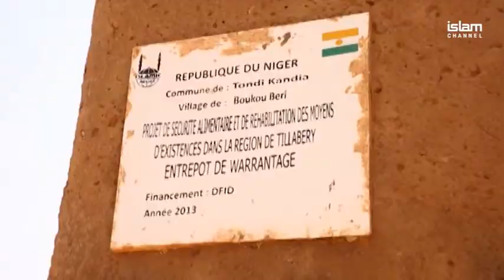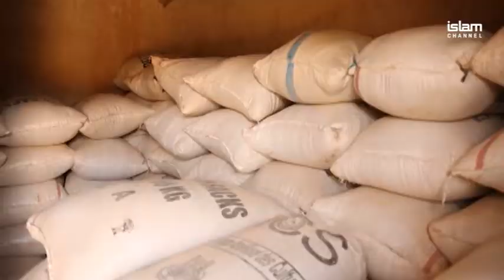Niger a Climate for Change I Documentary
Islam Channel teams up with Islamic Relief to discover the effects of climate change in Niger and how local communities are being helped to counter its effects.

Director: Majid Khan
Narrator: Adama Munu